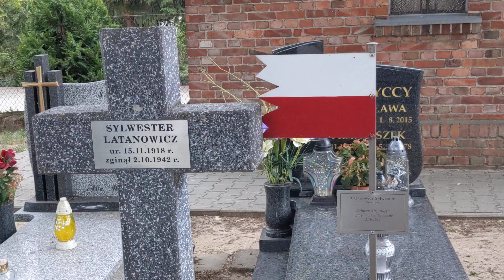26. Juli 2022